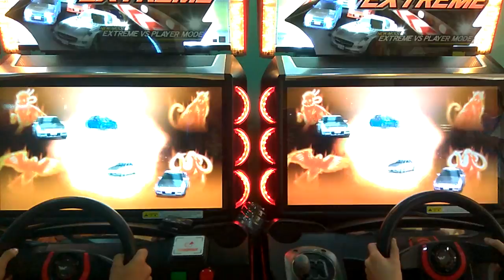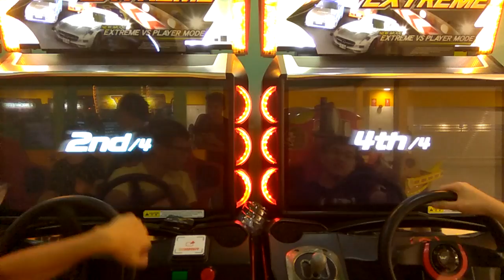WMMT5 Hakone Tag Team K1^V1 vs ^ST⭐AR^